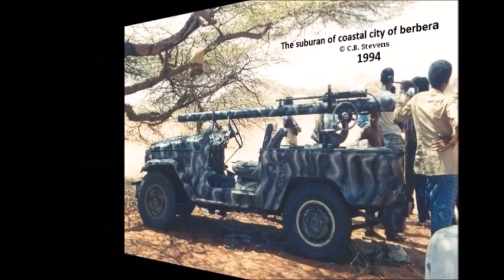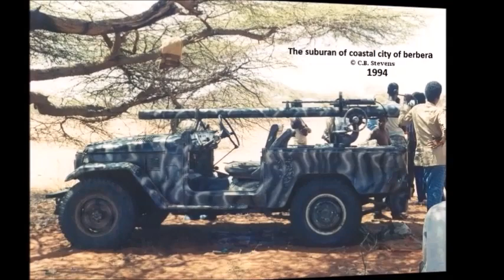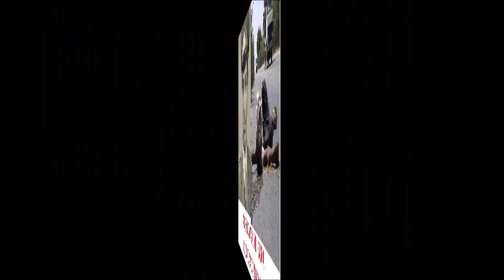Gabeygii Muuse Biixi Iyo Doorashooyinka S/land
Daawo Gabeygii Muuse Biixi  Iyo Geesinimadiisa Uu Doorashooyinka S/land  Uu ku Qaatey ?